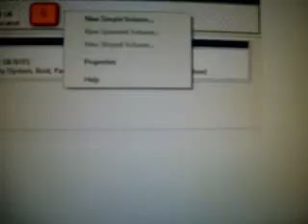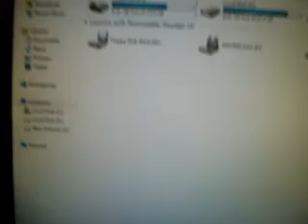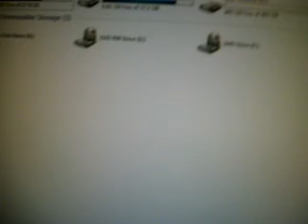how i install sata drivers (HDD) in win 7